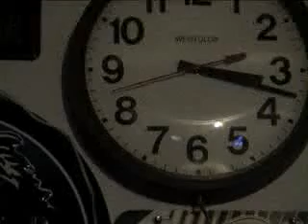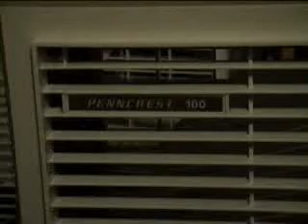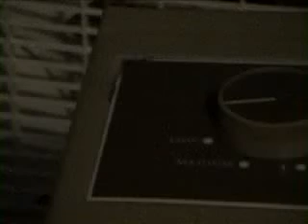A vintage Penncrest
My first video, & my first ebay item